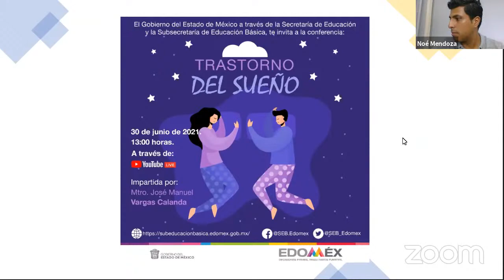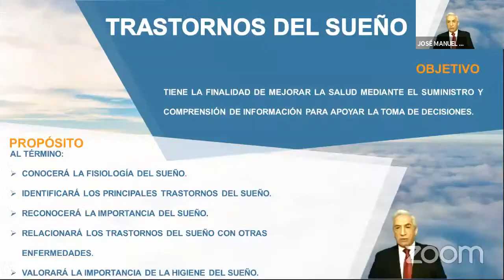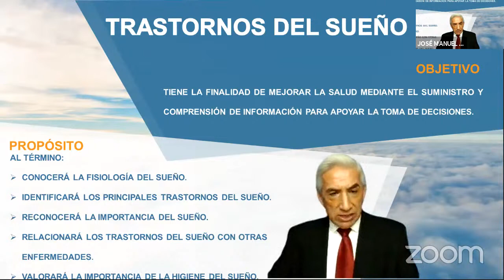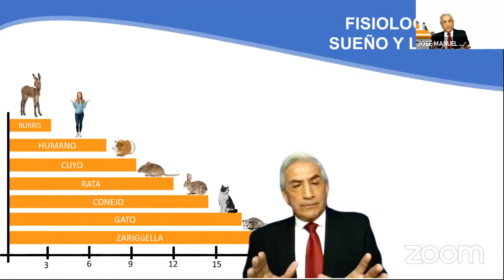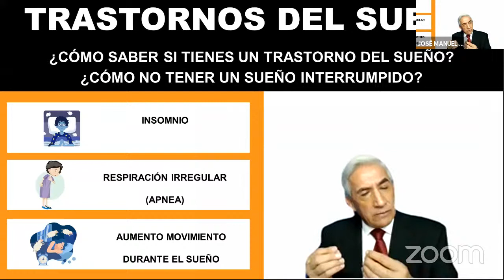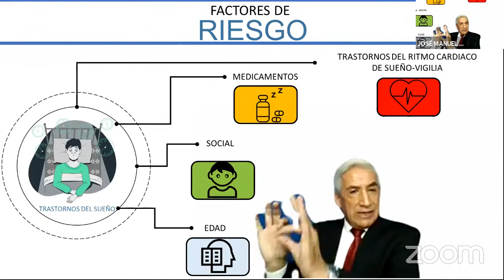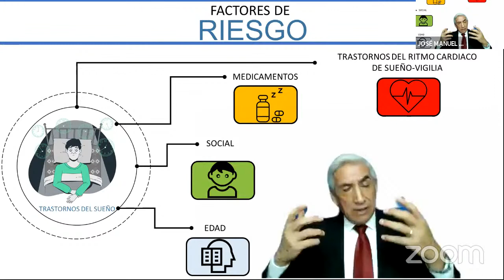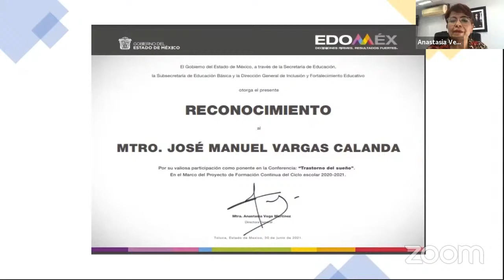Trastorno del sueño